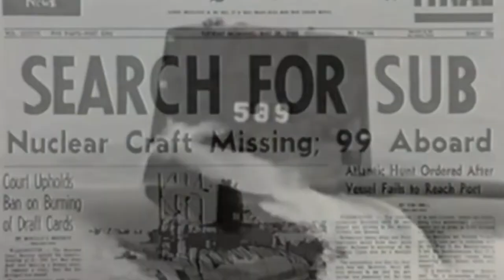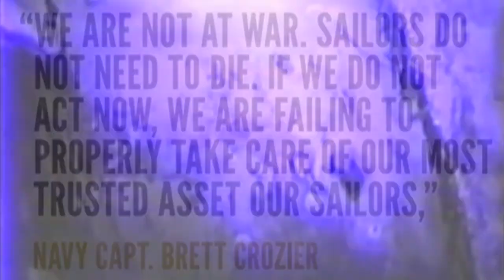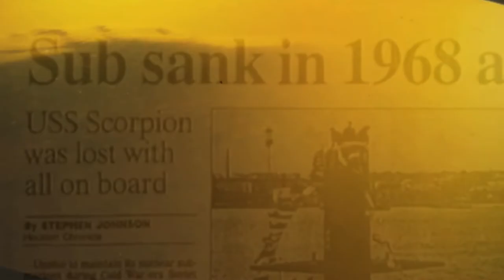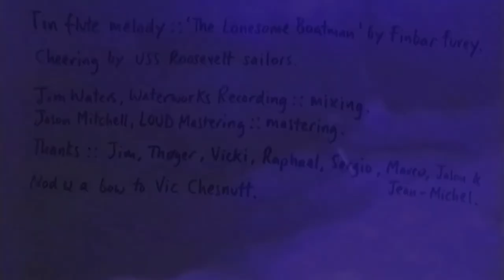Marianne Dissard - The Scorpion Departs But Never Returns (Phil Ochs cover)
As reviewed on NPR All Things Considered by WNYC New Sounds' John Schaefer: "Stunning cover", "shiver down the spine", a beautiful and striking cover of a 1969 protest song made relevant again.

Twitter@darraghforpitt : "This tough Marine got tears in his eyes."

"If this is typical of Dissard’s long-awaited, forthcoming album, it’ll be the best thing she’s ever done."

Marianne Dissard covers Phil Ochs' 1969 sunken submarine protest song 'The Scorpion Departs but Never Returns', sadly repurposed for Captain Crozier, sacked captain of the USS Roosevelt, and his virus-stricken crew. This haunting version shines a harsh historical light on recurring administrations' tragic mishandling of human lives.

---x---

Music by Marianne Dissard, Thøger Tetens Lund, Vicki Brown, Raphael Mann, Marco Rosano and Jim Waters. Video by Raphael Mann.

MORE INFO and CREDITS below, LYRICS in comments.

 ---x---

What is SCORPION?

On 22 May 1968, the USS Scorpion submarine was lost with 99 crewmen onboard dying in the incident. The results of the U.S. Navy's investigations into the loss of Scorpion remain inconclusive but, as stated in conservative magazine The National Interest : "by 1968 it was obvious to the Navy's Bureau of Ships that the submarine was badly in need of major overhaul. Yet the demands of the Cold War made it necessary to send Scorpion and her officers and crew on one more deployment to the Mediterranean Sea to participate in joint NATO operations. She would, however, sail with one less man. Electrician's Mate Dan Rogers, who refused to go on the cruise, flatly stated to Lt. Cmdr. Francis Slattery that every man on Scorpion was in danger."

In 1969, American protest singer Phil Ochs wrote and recorded a song about the tragedy, 'The Scorpion Departs but Never Returns', for his dark art folk album 'Rehearsals for Retirement'.

Fast-forward to 2020 and this current administration's no-less criminal mishandling of federal resources and human lives.

HOW we did it?

Staying put in Tucson after her tour dates in Europe were postponed because of the pandemic, singer Marianne Dissard poured her heart into recording a version of Phil Ochs' tragic and timely tale. Working in isolation each from their respective living rooms, the five collaborators (Marianne Dissard, Thøger Lund, Vicki Brown, and Marco Rosano in Tucson, Arizona, and Raphael Mann in Ramsgate, England) recorded their respective parts in the last week of March 2020.

But, as Tucson engineer Jim Waters began mixing the track, Dissard read about another Navy ship whose crew was in danger…

WHY this song NOW?

On March 30th, ignored by his superiors, a certain Captain Crozier had widely shared a desperate plea for help on behalf of his virus-stricken crew onboard the USS Theodore Roosevelt. In it, he wrote,“we are not at war. Sailors do not need to die. If we do not act now, we are failing to properly take care of our most trusted asset — our Sailors.”

Having dared to speak truth to his superiors, Captain Crozier was swiftly removed from his ship — he's since also tested positive to the Covid-19 virus — but not before his confined crew (breaking news: one COVID-19 dead onboard) gave him a moving farewell from the deck of their ship... Thus the USS Roosevelt legend was born. Crozier eventually did get an apology from Navy Chief Modly who had both called Crozier "too naive or too stupid" and chastised his crew for cheering their departing Captain.

Dissard's never been much of a protest singer but felt she had to record Scorpion as her response to this administration's crimes against humanity. But what of these intuitions and creative impulses when world events not only prove you right but up the ante on our worst fears? Maybe these are the questions that haunted Phil Ochs fifty years ago and echo to this day through his songs.

---x---

CREDITS

Scorpion Departs But Never Returns
Phil Ochs
Cover by Marianne Dissard

Marianne Dissard - vocals, production and arrangements.
Raphael Mann - guitar and music video editing.
Thøger Tetens Lund - electric bass and upright bass.
Vicki Brown - loops and violin.
Marco Rosano - tin flute and trombone.
Tin flute melody 'The Lonesome Boatman' by Finbar Furey.
Cheering by USS Roosevelt sailors.
Jim Waters - mixing.
Jason Mitchell, Loud Mastering - mastering

Thanks to Jim, Thøger, Vicki, Raphael, Sergio, Marco, Jason, and Jean-Michel. Nod and a bow to Vic Chestnutt.